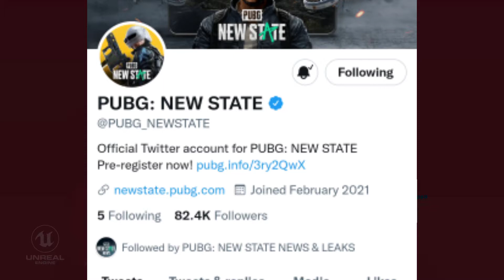PUBG New State Global Release Date | Pubg new State Launch Date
My Setup ( ͡^ ͜ʖ ͡^)

My Gaming Mobile

My Gaming Headphone

My 🎤mic

My smart TV PUBG New State Global Release Date | Pubg new State Launch Date | Pubg new State Global Launch Date

░░░░░░░░About me░░░░░░░░░░░
My Name - Sahil Quraishi
MY AGE - 17
        I'm College Student
 Live in - Gorakhpur (Uttar Pradesh) [INDIA]

░░░░░░░░░Follow me░░░░░░░░░░░

█████████ Qurey & Tag ████████

pubg new state ko Play Store se Update kaise karen
how to Fix Problem pubg new State Game Crash